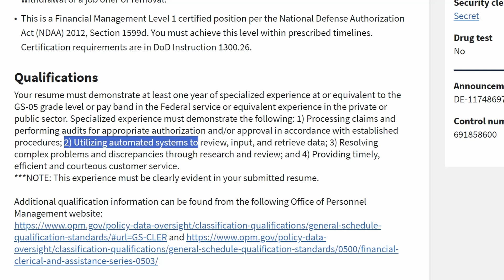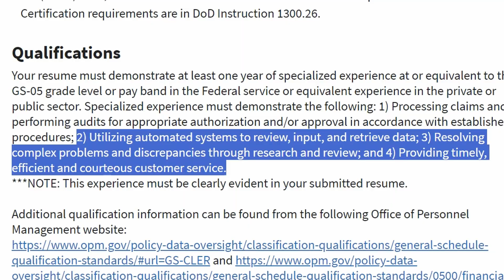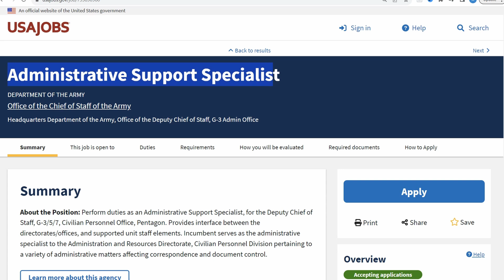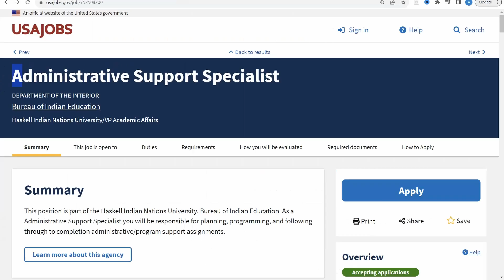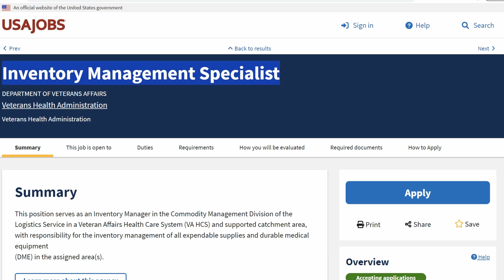Federal Government Jobs YOU Can Do With Any Experience 💯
You can have basic experience and still qualify for a government job and many times the government job will pay you a lot more and have better benefits. It doesn't matter if you were a janitor, waiter, cash register or stocking associate, you can still compete for federal government jobs on USAJobs. In this video, I discuss different job series and job announcements you could be eligible for. Have you started applying for federal government jobs yet? Let me know down below.